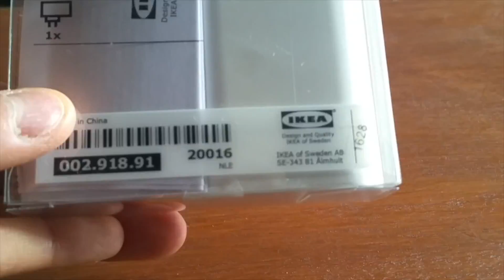IKEA KOPPLA Cargador+3ptoUSB (3-port USB charger) uboxing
This video is about IKEA KOPPLA Cargador+3ptoUSB (3-port USB charger) uboxing